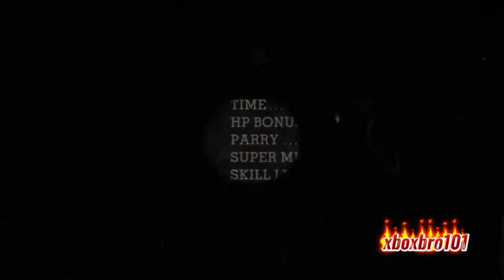RETRYING Cuphead's dlc part 2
lee's go